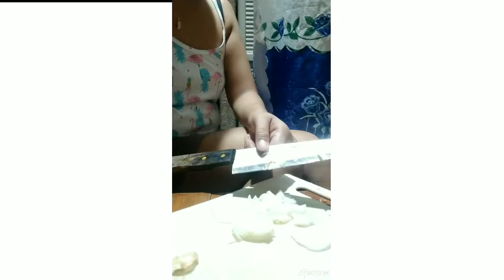Recipe for Tonight,Ginisang upo with Sardines.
Our dinner fir tonight is ginisang sardinas na may gulay na upo.
ingredients:
Upo
sardinas,
sibuyas
bawang at
kamatis,
1st igigisa ko lang yung bawang, sibuyas at kamatis
durugin ang kamatis at nexr ihalo ang sardinas,
kapag kumulo na lagyan ng 1 1/2 baso na tubig
after po nun haluin at takpon, after 5mins open natin at timplahan na.
yun, so kapag ok na lasa
Ready na natin i serve ang ulam..
ayan.
thank you so much po sa mga nanuod